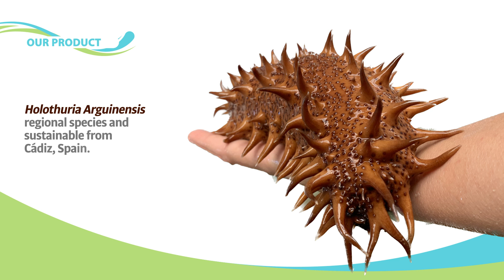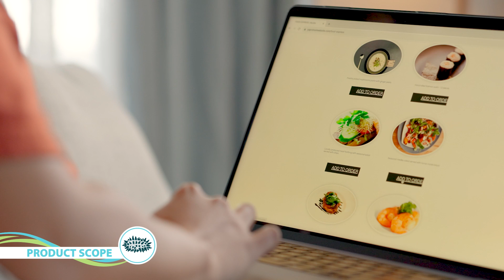Guatizamar Sea Cucumber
This is Guatizamar

The first company in Europe to develop the aquaculture of Holothuria Arguinensis, a sea cucumber indigenous from Cadiz, Spain.

In this video, we would like to tell you about this great innovation project we have in progress.